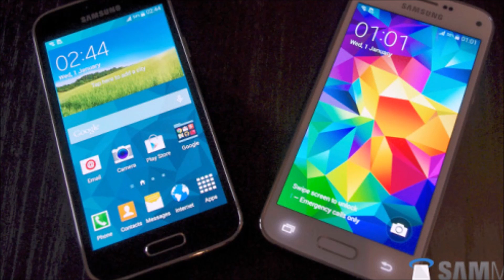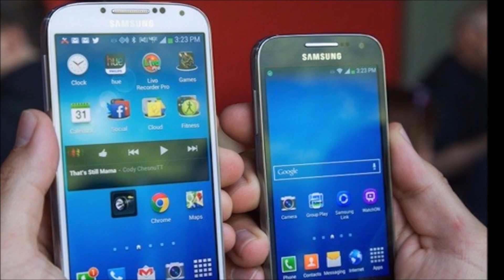A Look at the Galaxy S5 Mini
The newly released Galaxy S5 Mini has a familiar look.  But don't be deceived - it's specs are much weaker than the flagship GS5.